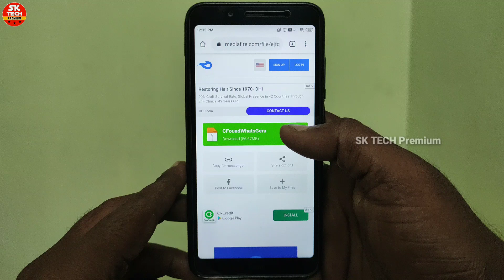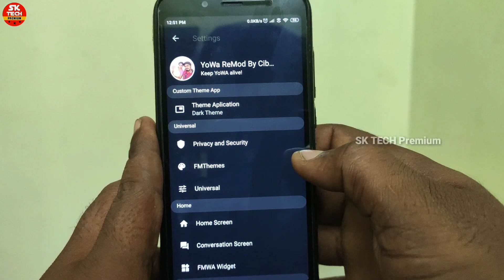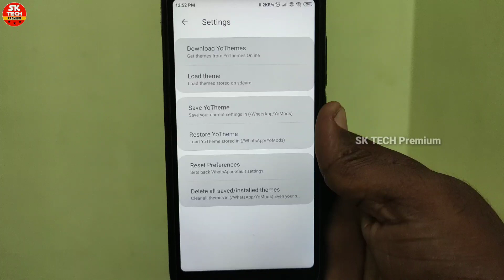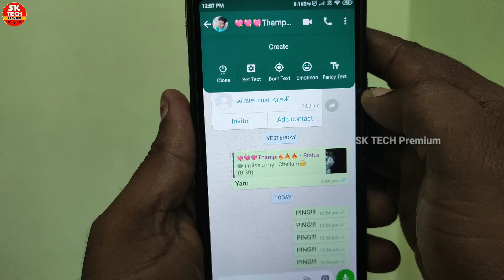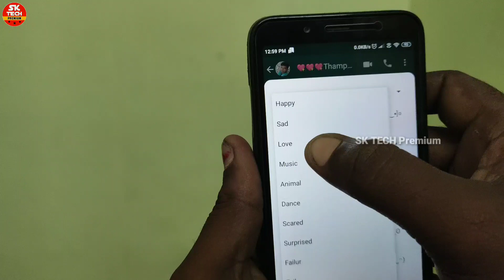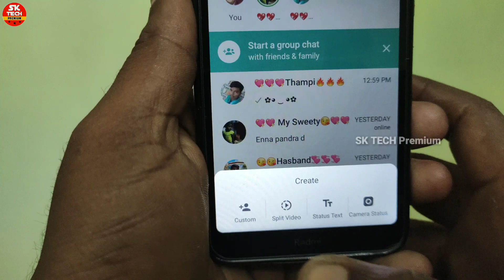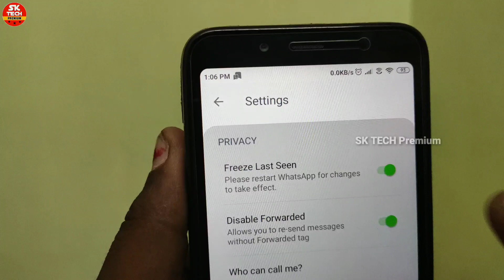வெறித்தனமான what's app தர்பார் SK TECH Premium 2020...